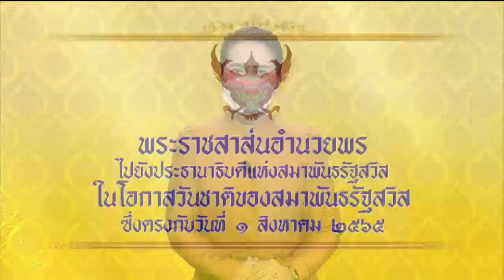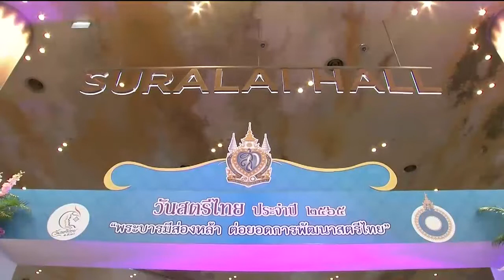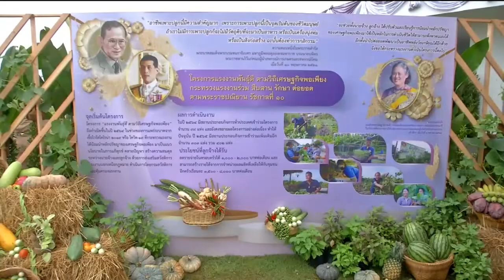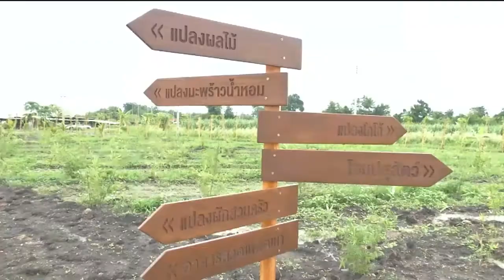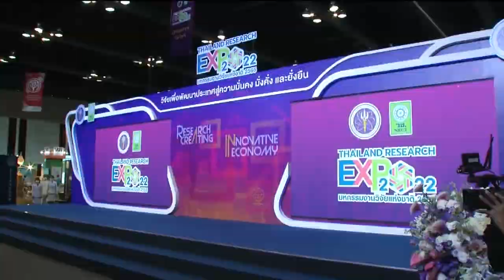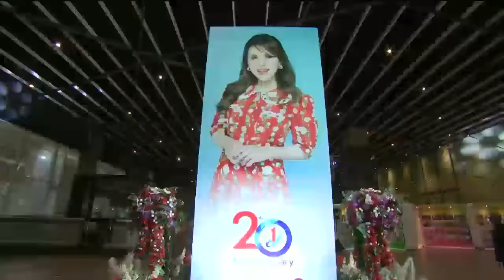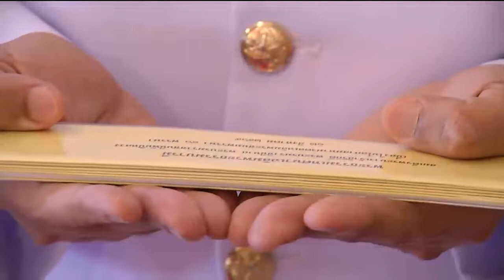ข่าวในพระราชสำนัก 1 ส.ค. 65